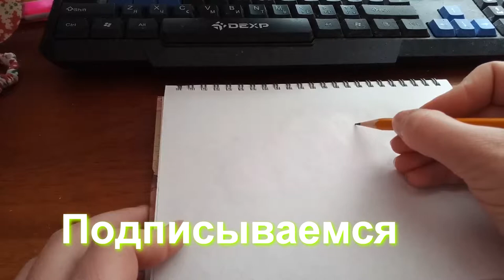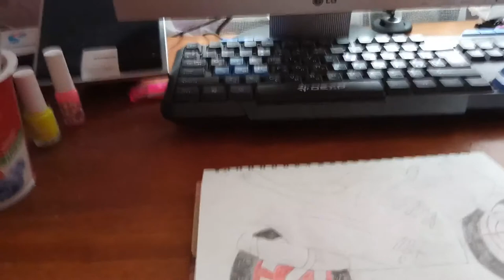Спорт. Как Нарисовать Спортивный Мотоцикл / Sport. How To Draw A Sports Bike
В этом видео вы научитесь рисовать спортивный мотоцикл.
In this video you will learn how to draw a sports bike.